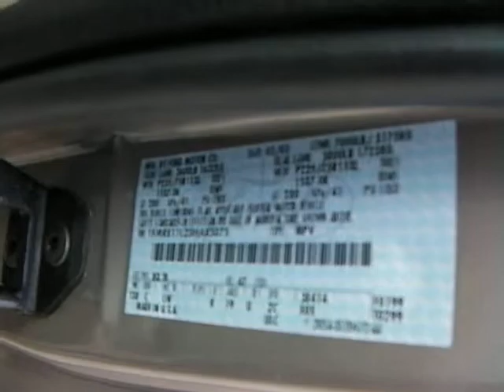2003 FORD E150